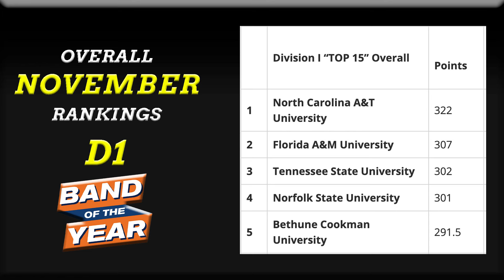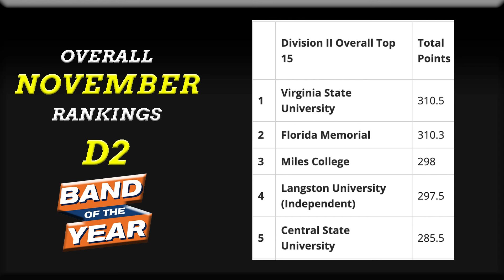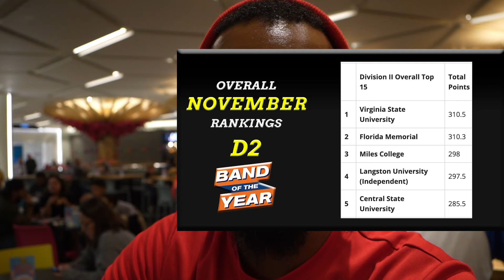ESPN BOTY Rankings - NOVEMBER - NCAT FAMU JSU VSU FMU SSU Reaction Review | Steven Holiday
ESPN Band of the Year just dropped their November rankings 👀, and let’s just say the tea is HOT! 🫖🔥

Top 5 for Divisions 1 & 2 are locked in, and the championship contenders are starting to shine. 💥 We even had a press conference last Tuesday where the judges spilled some gems about what’s working and what’s not. 📝🎺

So... what y’all think about these rankings? Solid list or nah? 👀 Sound off in the comments and let’s talk about it!

SCHOLIDAY TV Booking - Need Band Recording Services?